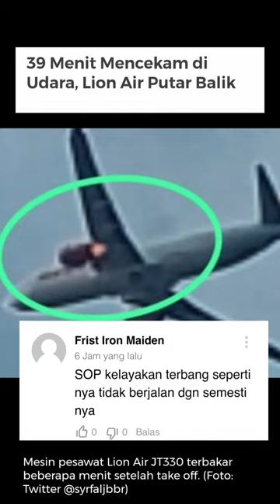MESIN PESAWAT LION AIR JT330 TERBAKAR ?? SIMAK UNGKAPAN NETIZEN